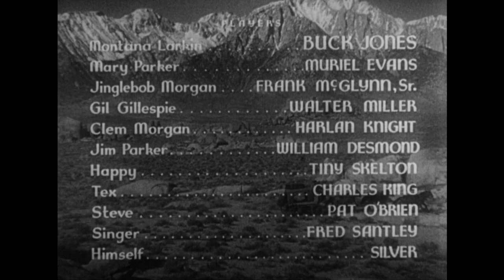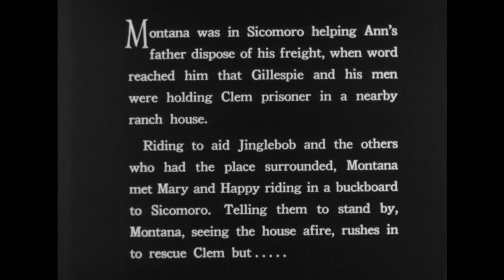The Roaring West | Episode 9 | Death Holds the Reins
🎥 TenaaTV presents: The Roaring West (1935) | Episode 9 | Death Holds the Reins
VCI is pleased to present this classic cliffhanger from Universal Pictures, which has never had an official video release on any format, now available for the first time on DVD, produced from the original studio 35mm film elements! "The Roaring West" was Universal's 27th sound-era serial and the second of the five serials Buck Jones made at Universa. The opening chapter of this serial --- "The Land Rush" --- finds cowpunchers Montana Larkin and Jinglebob Morgan riding into new territory to join an impending land rush. They carry a mail-order catalog hiding a map giving the location of valuable mineral deposits in the land-rush territory. They stop at the ranch of Jim Parker where Montana saves Parker's daughter Mary from a wild horse. The gabby Jinglebob plays poker with ranch foreman Gil Gillespie and reveals the secret of the map. Gil has his henchman, Hank, steal the map, copy it and return it without being seen. Montana, Jinglebob, Parker, Mary, Gillespie and Ann Hardy, a Parker niece, and some stock-footage land-rushers gather the next day for the land rush, where Montana learns that Gillespie has a copy of the map. Montana is riding hard to beat Gillespie to the mineral deposits but Mary falls from her horse and Montana picks her up on the run but the usually-reliable Silver falls over an unseen embankment, and Montana and Mary are underneath as the other horses and wagons plunge after them. That ends chapter one, but things get worse in chapter two as they find that Gillespie has beaten them to the site and has already staked nine claims. But Gillespie, the cad, is willing to share the claims with old man Parker if he will turn Mary over to Gillespie as his bride. 13 more chapters of such high-handed villainy occur before Montana gets total control of the situation.